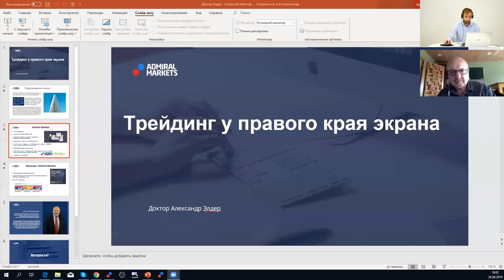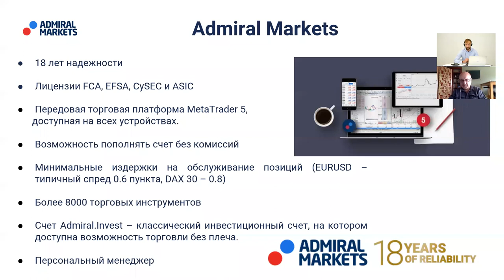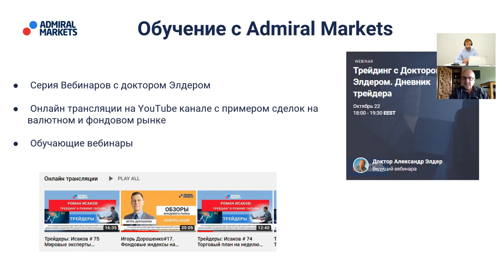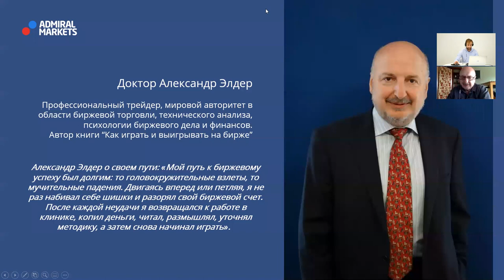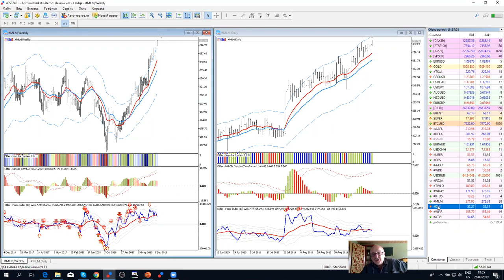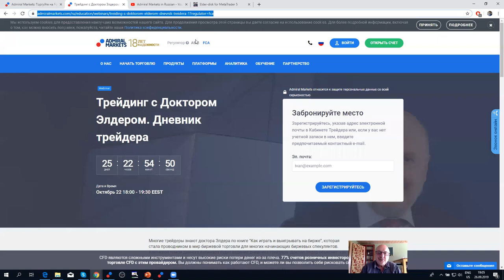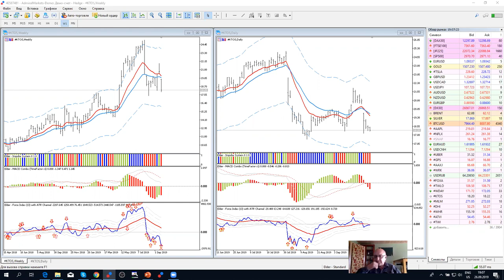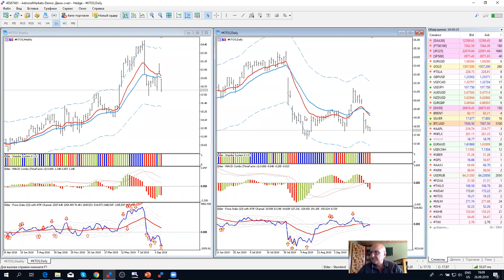Трейдинг с доктором Элдером 2019. Запись вебинары от 26 сентября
В этом видео:
- Обзор основных рынков
- Обзор фондового рынка
- Ответы на вопросы участников вебинара

84% счетов розничных инвесторов теряют деньги при торговле CFD с этим провайдером. Вы должны понимать как работают CFD, и можете ли Вы позволить себе рисковать своими деньгами.